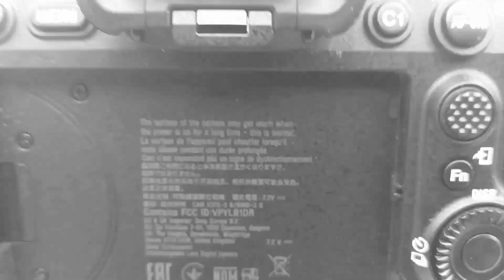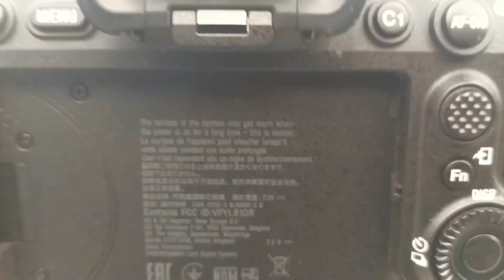Podcast en la vida real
En este video mostramos como se hace un podcast al aire libre sin muchos requisitos. y usando las herramientas que tenemos a mano , aveces nos limitamos de hacer contenido para redes pensando que no tenemos las herramientas suficientes, Pero debes iniciar con lo que tienes sea un micrófono de solapa o un celular Pero empieza ya , así empezamos nosotros , así empezaron muchos , no te rindas Dios te bendiga

¿Te gustaría escuchar sobre diferentes temas interesantes como tecnología, ciencia, religión y emprendimiento, testimonios, humor y entrevistas? Entonces sintoniza nuestro nuevo Abierto Podcast, donde cada semana trataremos un nuevo tema con amigos y personas interesantes que nos compartirán sus experiencias y conocimientos. Prepárate para una dosis de entretenimiento y aprendizaje en cada entrega, además de reflexiones y anécdotas divertidas. Descubre nuevos testimonios y aprende algo nuevo en cada episodio. ¡No te pierdas la oportunidad de entrar en un mundo nuevo  y de entretenimiento! Escucha nuestro abierto podcast, disponible ahora en todas las plataformas de streaming.

La NASA
viajes espaciales
spacex
misterios del espacio
secretos de la nasa
Oscar Burgos entrevista
Oscar Burgos anécdotas
yordi rosado
Elon musk
Marvel rivals
alofokoke
capricorniotv
somospueblo
luisin jimenez podcast
El show de Carlos duran
spacex news
discovery en espanol.
app discovery
spacex starship test
Exploración espacial
Viaje interplanetario
Misión a Marte
Colonización de la Luna
Tecnología aeroespacial
Futuro de la exploración espacial
Turismo lunar
Vida en otros planetas
Rovers marcianos
Satélites lunares
Agencia Espacial
Astronomía y astrofísica
Ciencia y tecnología espacial
Innovaciones en viajes espaciales
Historia de los viajes a la Luna